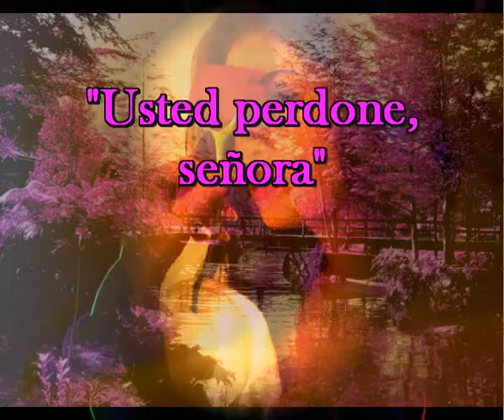Usted perdone señora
Descargate esta cancion desde aqui, legalmente
PERO MI LIBERTAD ES INVIOLABLE
Y SERIA UNA GRAN PENA
PERDERLO POR CASI NADA
USTED NO VALE LA PENA
YO LA TOME POR SAGRADA
Y RESULTA QUE NO VALE
MUCHO MENOS QUE LA NADA
PREFIERO MI LIBERTAD
A VENDERLA POR SUS BESOS
PORQUE SOLO FUERON ESO
INTENTOS MUY CALCULADOS
DE CONSERVARME A SU LADO
MI LIBERTAD NO DEPENDE
DE SUS CAPRICHOS SEÑORA
LO BUSCO Y BIEN LO TUVO
Y AHORA SOLO LE RUEGO
QUE TOME EL VUELO SEÑORA
Y SE BUSQUE UN PELAGATOS
O SE QUEDE CON EL QUE TIENE AHORA.